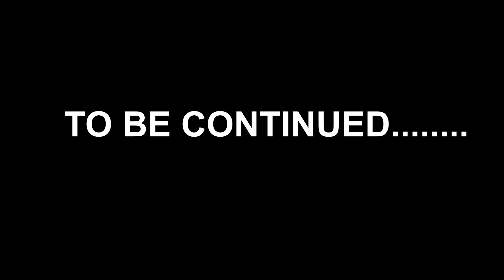Trek To बाचोलीचा नाईकबा ( बाचोली गाव ता. पाटण ) भाग १ | Bacholi Village Naikaba Temple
आमच्या महिंद गावाच्या जवळचे सुंदर असे डोंगरा मधे वसलेले गाव बाचोली. ह्या गावाचे वैशिष्ट्य म्हणजे डोंगरावर असलेले नाईकबाचे मंदिर. आज ह्या मंदिराला भेटायचा बेत बनवला. आमच्या नेहमीच्या Routine प्रमाणे आम्ही जेवणाचा बेत आखला तो पण  कोंबडीचा. खरं तर आम्हाला माहित नव्हते कि रूढी परंपरेने नाईकबा ह्या देवाला फक्त कोंबडा देतात. अनावधानाने आमचा जेवणाचा Plan फिस्कटला आणि आम्ही चटणी भाकरी खाऊन परतलो.

नाईकबा मंदिरा पर्यंतचा पायी प्रवास हा अविस्मरणीय होता. माझ्या छोट्याश्या कॅमेरा मधून आमचा प्रवास टिपण्याचा हा छोटा प्रयत्न.

ह्या प्रवासाचे मी २ भाग बनवलेत . भाग १ मध्ये आमची महिंद गावापासूनची ते भैरी मंदिर आणि तिथून परत नाईकबा मंदिर असा हा प्रवास.

भाग  २ मध्ये आमची झालेली फजिती. कसे पावसाने आम्हाला झोडपले आणि कसा आमचा जेवणाचा प्लॅन फ्लॉप झाला. ह्या भागात मी नाईकबा मंदिर आणि बाचोली गावाचे ड्रोन ने शूटिंग केले आहे.

▸ : Go Pro Hero 8
▸ : GoPro Extra Batteries
▸ : Insta360 ONE X2 Action Camera
▸ : External mic
▸ : Helmet Mic
▸ : DJI Mini 2 Drone
▸ : Macbook Pro M1
▸ : Primary Hard Drive 1 TB
▸ : Secondary Hard Drive 4 TB

▼ ▽ MY RIDDING AND TREKKING GEAR
▸ : Plastic foldable Jar
▸ : Outdoor Camping Picnic Cooking Cookware
▸ : Camping Gas Stove
▸ : Jeep LED Lights
▸ : Bike air Cushion seat
▸ : Car Winch